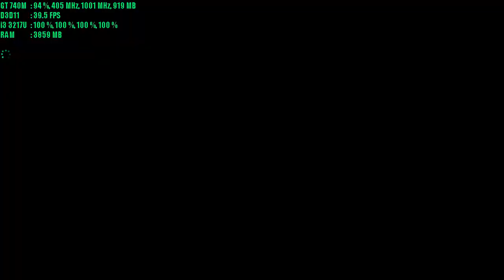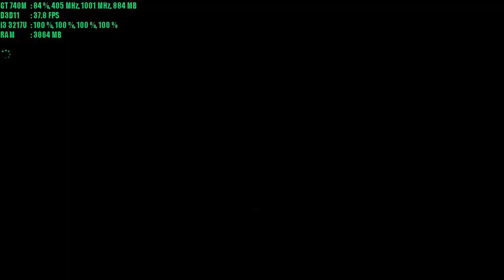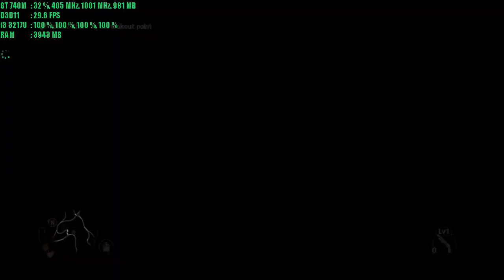MadMax - Benchmark Asus A46CB Intel Core i3 3217U Nvidia GT 740M (Low Set,720p)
Hey everyone, For Your Information, my laptop was clean install before make this video, so if my games runs smoothly that because my laptop doesnt runs any program except windows and antivirus. if you ask "if my spec ., cant it run ?" you can run the game but i dont know how many FPS you will get, because the spec diferent than mine :) ok that much i can tell you, thanks for watching and dont forget to like, share and subscribe my channel, see ya in next video

spec ASUS A46CB
Processor : intel i3 3217U 1.8GHz
GPU           : Nvidia GT740M 2GB
Ram          : 2x4GB